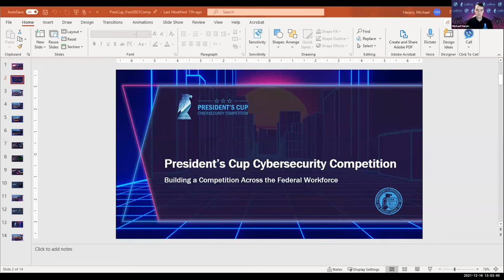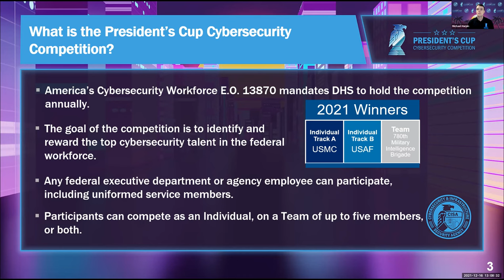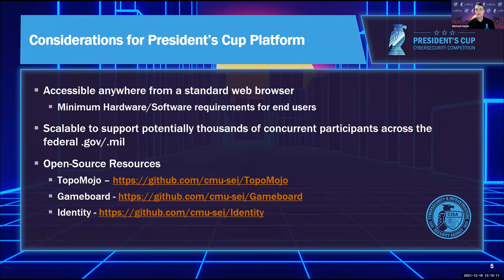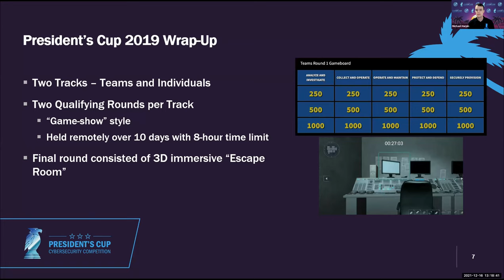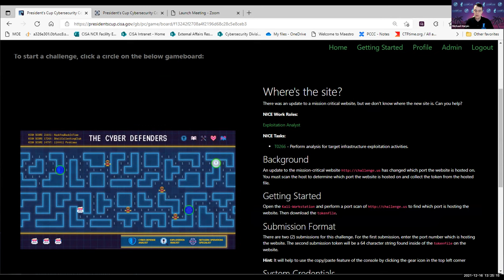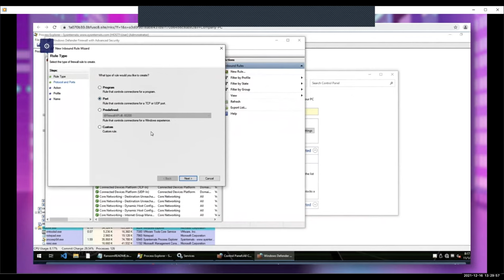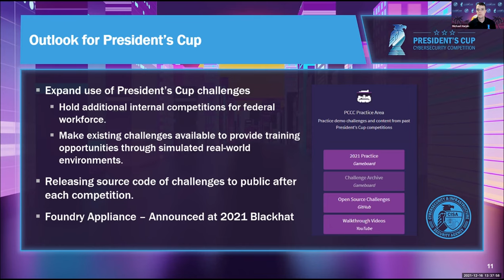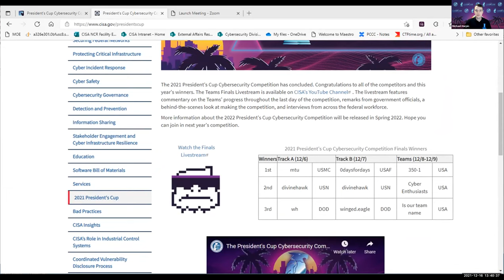President’s Cup Cybersecurity Competition - Building a Competition Across the Federal Workforce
Michael Harpin, CISA